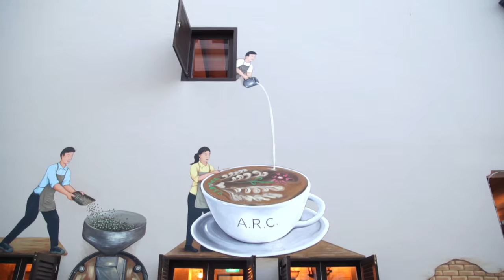Latte Art with Singapore LAC Finalist 2015, Shawn Saw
SCHMICK BARISTA PROJECT #3:
Shawn Saw's journey for latte art extends way back to 2012, marking the very beginning of his barista journey. Shawn's passion for coffee making and latte art has not only been reflected in his coffee, but also in his many achievements - where he claimed 4th, 2nd and 3rd place in Singapore's Latte Art Competition 2013, 2014 and 2015 respectively.

No doubt, it has been a challenging yet fruitful journey for Shawn Saw and no one could agree better than for Shawn himself, who is an experienced barista among the many others in the industry.

Watch  on and immerse in this latte art experience with Shawn Saw and, this may be the beginning of your very own latte art journey.